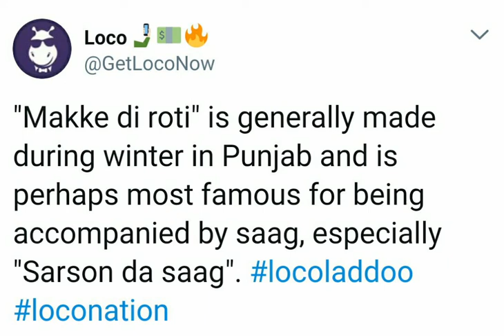Loco social media ladoo for 7 June 10 pm